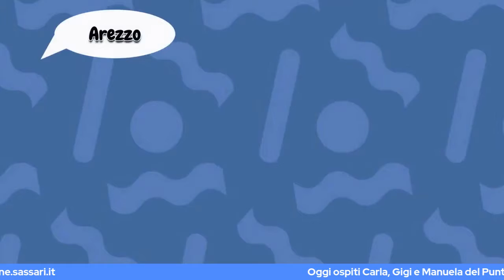UnCaffèconEurodesk - Sassari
⏲️ 15 minuti, il tempo di un buon caffè, per conoscere la rete Eurodesk Italy e i Punti Locali che la compongono!

📅 Giovedì 27 Maggio, in occasione della Settimana Europea della Gioventù,  prendiamo il nostro caffè pomeridiano con l'Informagiovani del Comune di Sassari!
Carla, Gigi e Manuela ci raccontano le attività del Punto Locale Eurodesk, Letizia e Lorenzo descrivono il progetto ArEuRadio portato avanti da un gruppo informale di giovani nel Centro Giovani del Comune.

Vi siete persi la puntata in diretta Facebook? No panic.
Potete rivedere la puntata sul nostro canale Youtube tutte le volte che volete!

Rimani connesso/a~